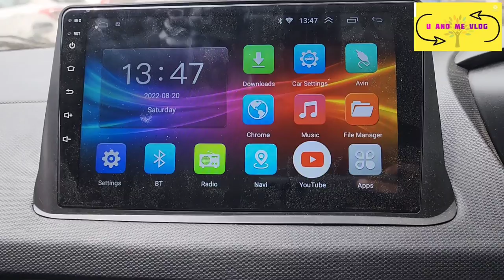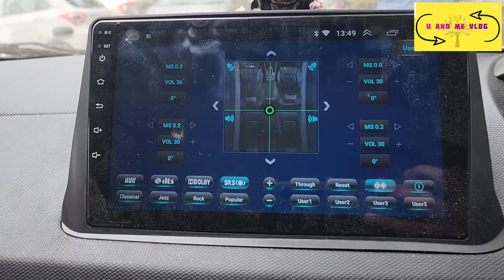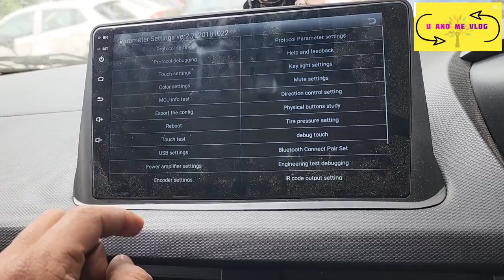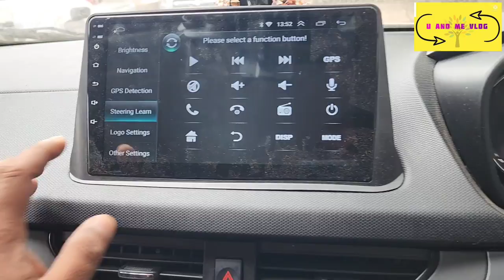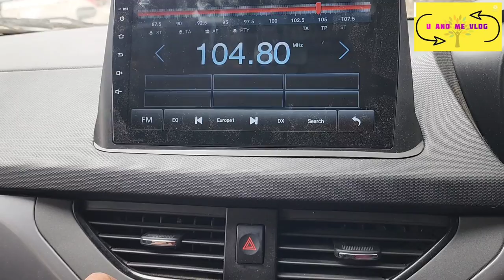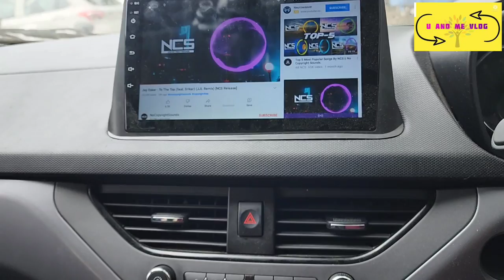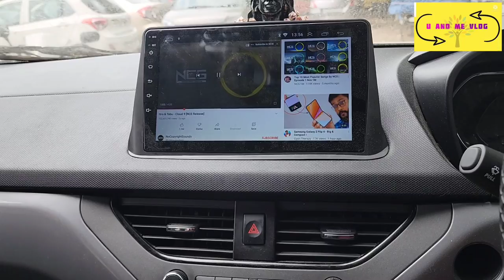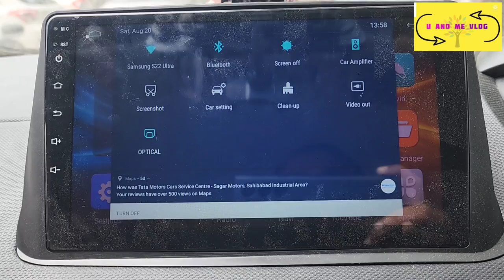Crosslink Wheel Android Car System Review 2022 | अपनी कार में बेस्ट म्युजिक सिस्टम लगाए | Tata Nexon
Android Car System Review 2022